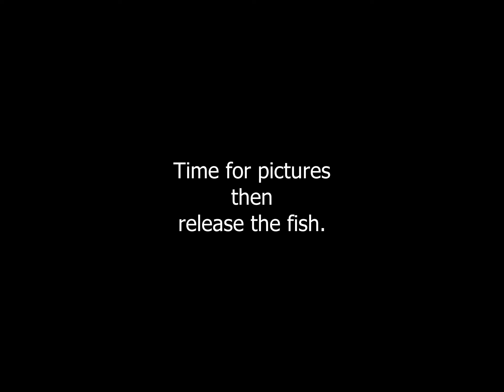Mooching for Salmon on Puget Sound with Spot Tail Salmon Charters, 7/8/2020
Fishing for salmon using a technique known as mooching a client hooks and lands a nice Chinook.  In the end, no fish was harmed in the making of this video.  Catch and release as this fish was out of season.